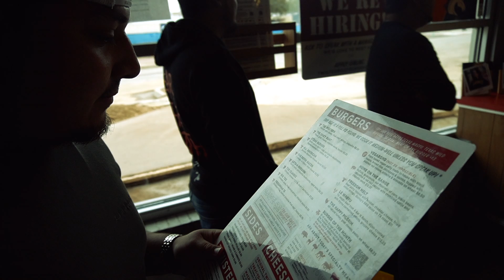Quick Burger Stop